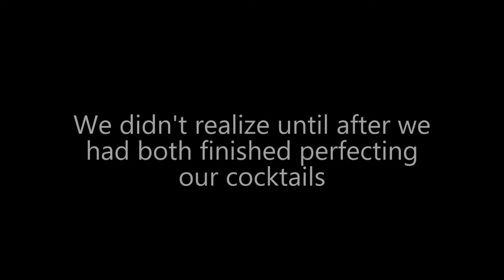Cocktail Competition: POURED S1E2 - Eggs and Vodka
Two men.  One hat.  A limitless array of ingredients to randomly select.

This week our competitors selected lime, sprite, and eggs, but did either of them play the buster card and take the easy way out?